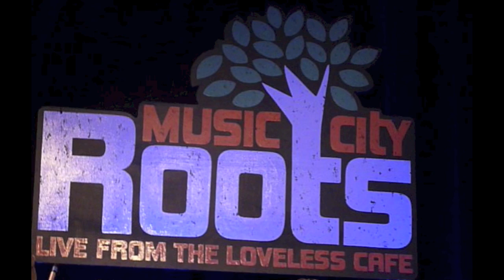Amos Lee, Mountains of Sorrow, Rivers of Song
Amos Lee at Music City Roots, Loveless Cafe Barn, Nashville, Tennessee on January 15, 2014 to a sold out crowd.